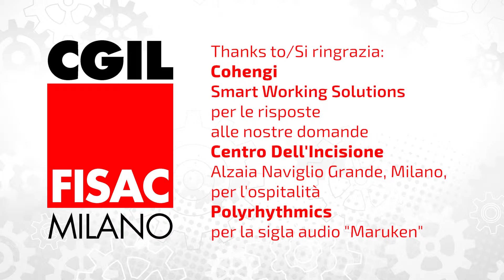Fisac Cgil Milano Smart Working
Una giornata di formazione sullo smart working a milano il 7 giugno 2018